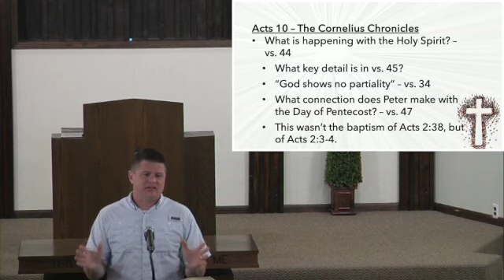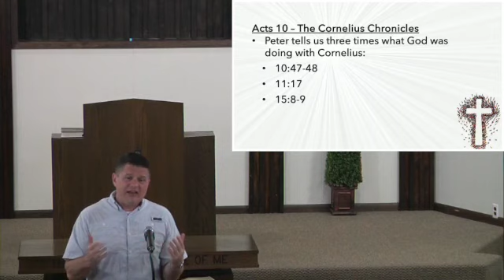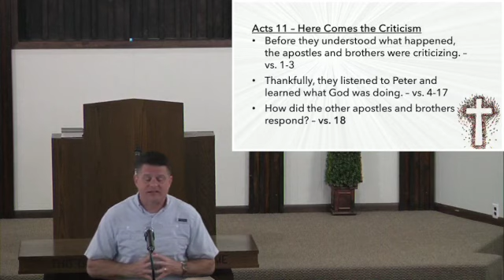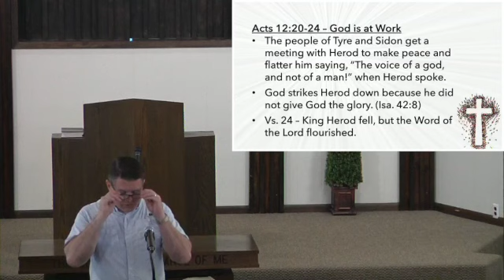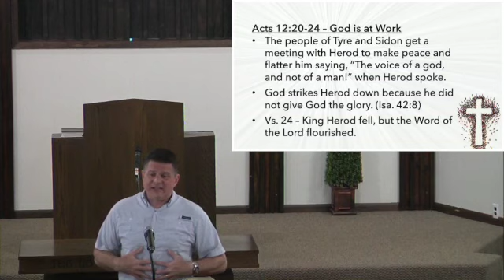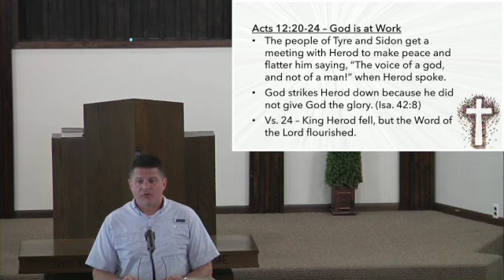Acts 10:44-12:24 - 03/14/2024